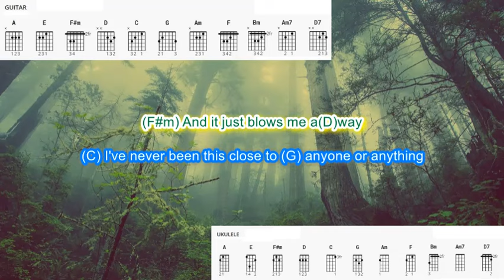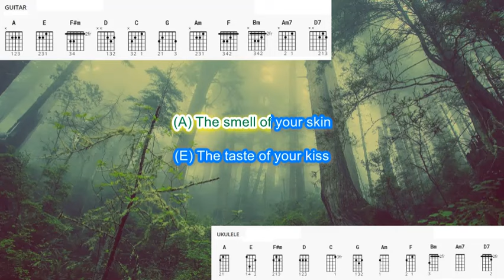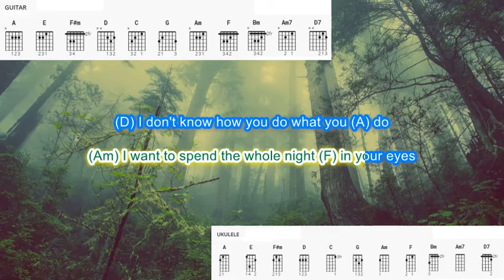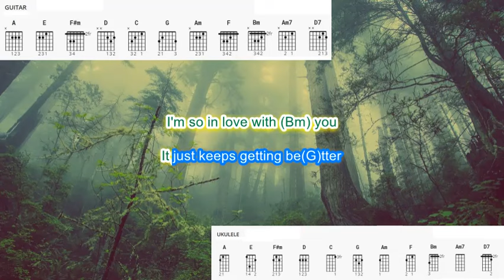Amazed by Lonestar Instrumental Karaoke play along with scrolling guitar chords and lyrics